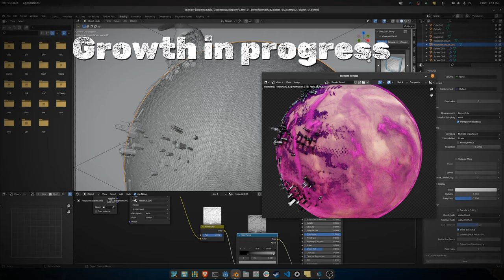Mycelium Guardians - Itch Demo Trailer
Since then game changed a bit and the new trailer will be added soon that represents current state of the game